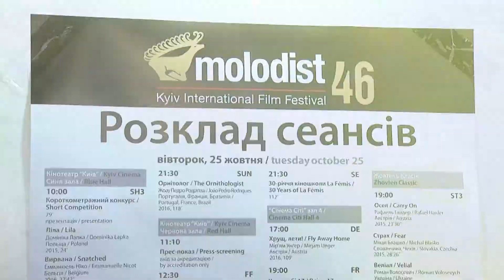مهرجان الشباب السينمائي في أوكرانيا- الجزء الثاني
مهرجان الشباب في أوكرانيا يعرض أفضل الأفلام من جميع أنحاء العالم.
و يعد منصة متميزة للمخرجين الشباب ليس فقط للتعبير عن أنفسهم، بل لتعلم المهارات، ومعرفة أعمق أسرار المهنة على أساس تجارب المبدعين الآخرين أيضاً. وبالنسبة للمشاهدين هو احتفال ثقافي فني.